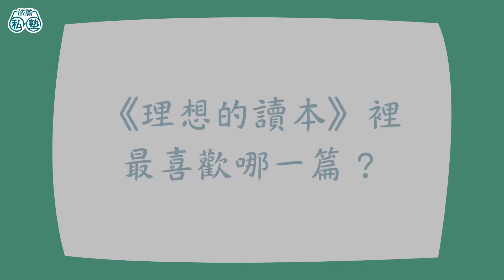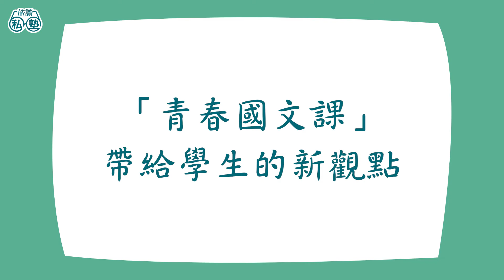【旅讀私塾】青春國文課第二季預告：老師們的快問快答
到底要讀哪一些中文作品才能培養最基本觀看能力？

在漫漫華文書海中，終於有頂尖專家學者幫台灣讀者們篩選出必讀的120課文章，在出社會前，只要讀懂、讀通這120課，國學欣賞程度應該在水準之上了！

《旅讀》開辦【青春國文課】，希望透過導讀老師們鮮活生動的教課方式，引導學生進入柳暗花明的中文世界！

除了實體課程，也可以線上學習，方便無法到現場聽課的同學。

邀您一同加入中文閱讀的世界！